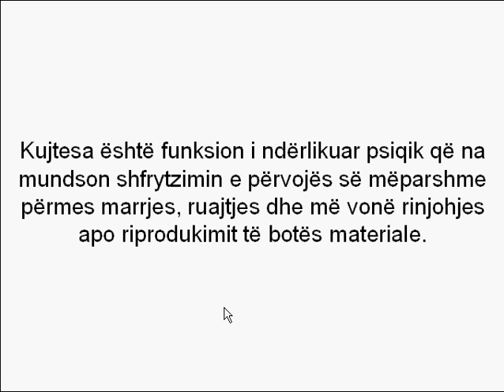Çka është kujtesa? - Dr. Agon Bislimi